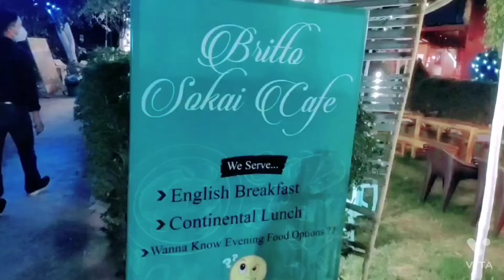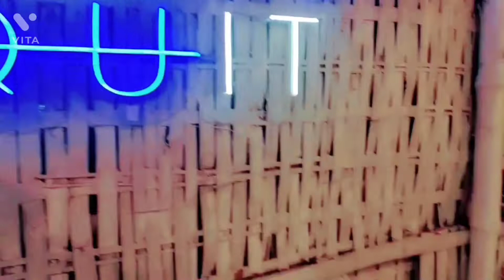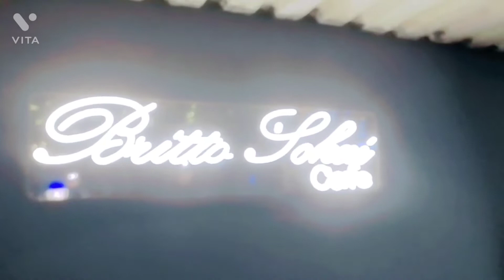Britto Sokai Cafe Saheed Nagar Bhubaneswar II Open Air Cafe in Bhubaneswar # subscribe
Britto Sokai Cafe Bhubaneswar
Open air cafe in Bhubaneswar

Location: Saheed Nagar Bhubaneswar
Near Empires, Saheed Nagar Bhubaneswar